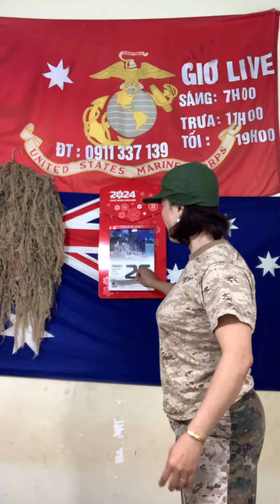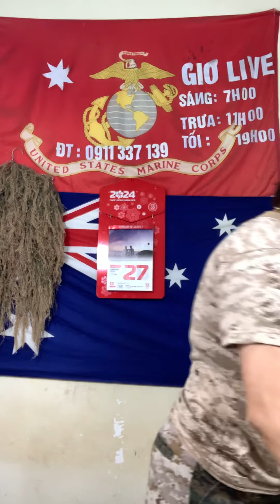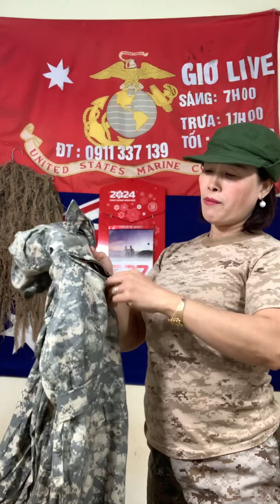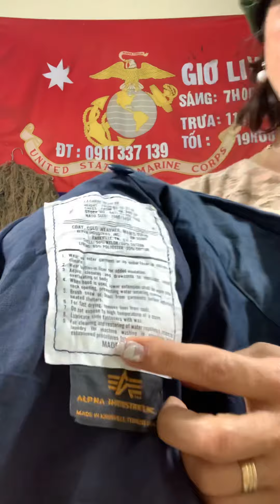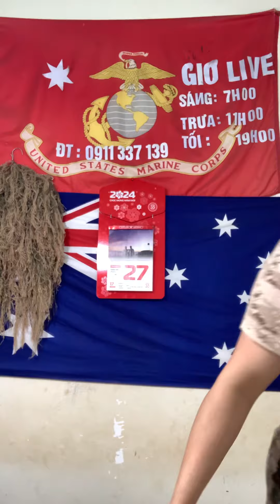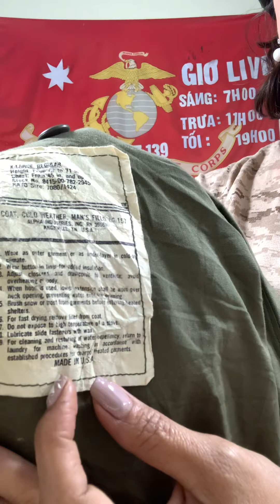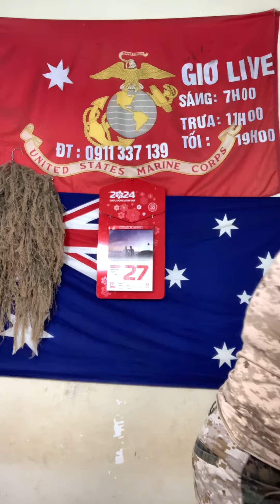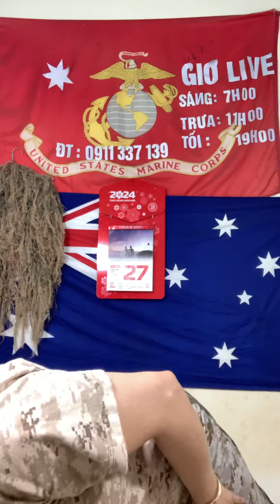Đồ lính Mỹ xưa - áo len mỹ mùa đông - sáng 27/1@Tram-139